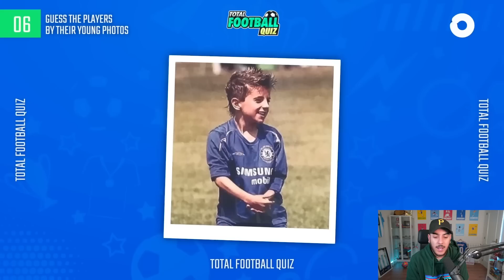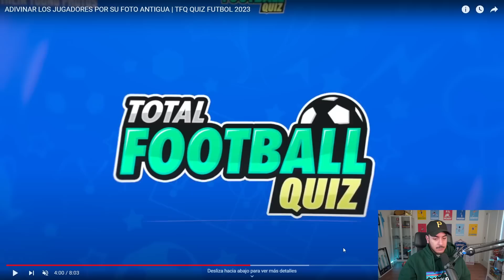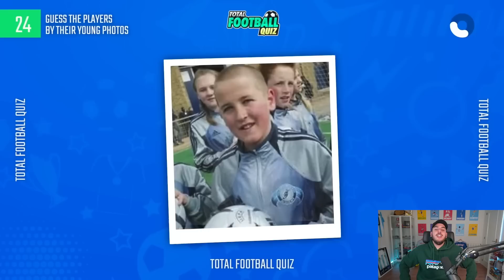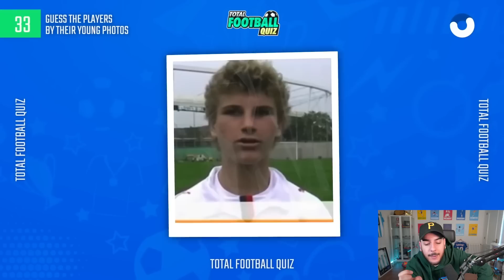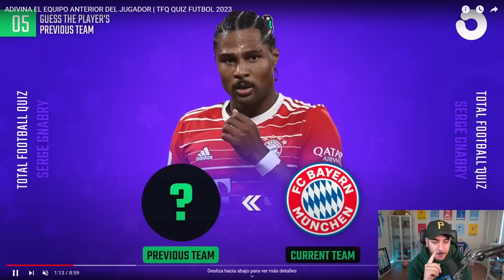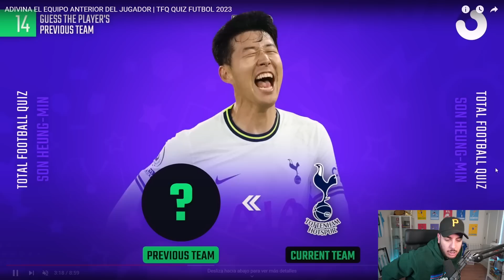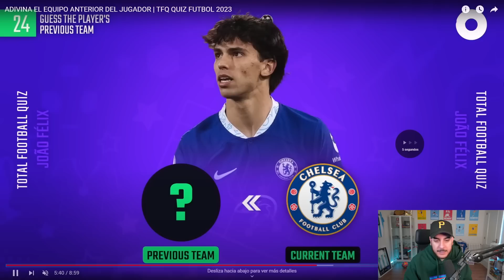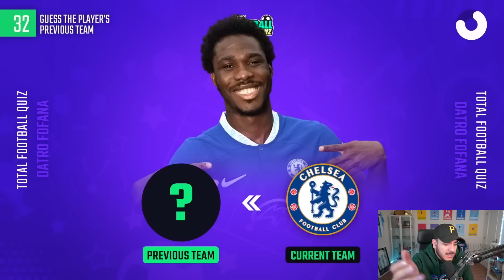ADIVINA la TRANSFERENCIA del JUGADOR (2023 EDITION)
Video de ADVINA el futbolista